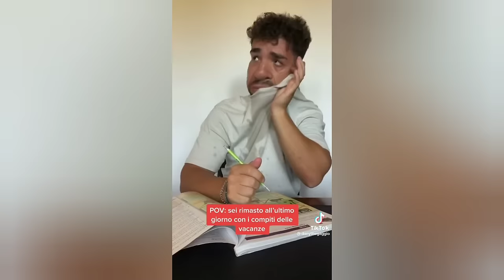Tik Tok Compilation - I Migliori Video Di Danythegaggio